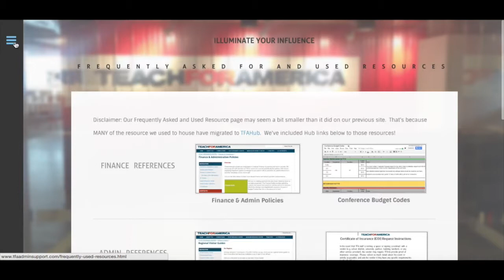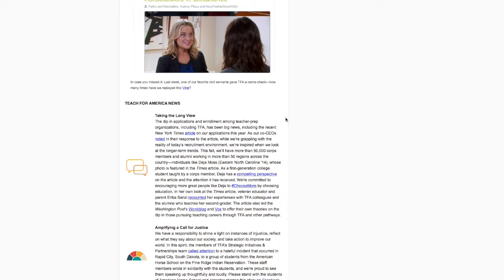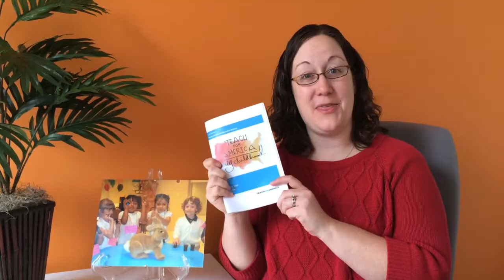The Blank Show February, 2015 | TFABuzz